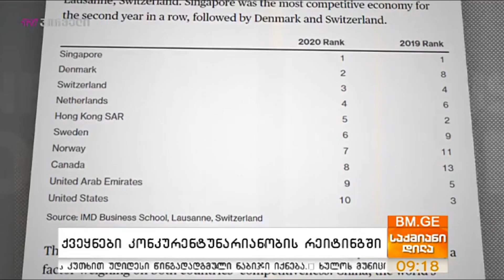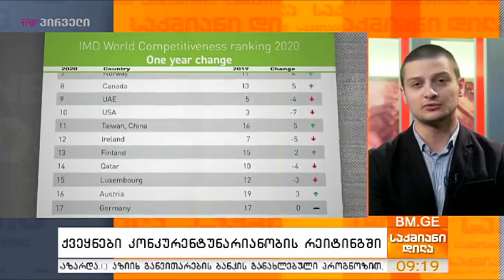ქვეყნები კონკურენტუნარიანობის რეიტინგში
ყველაზე კონკურენტუნარიანი ეკონომიკების რეიტინგი ყოველ წელს ქვეყნდება და გამონაკლისი არც 2020 ყოფილა. Bloomberg-მა შვეიცარიის მენეჯმენტის განვითარების ინსტიტუტის კვლევაზე დაყრდნობით, ვრცელი სტატია მოამზადა და ძირითადად აშშ-ის რეიტინგში დაქვეითებაზე გააკეთა აქცენტი, რადგან მსოფლიოს უმსხვილესმა ეკონომიკამ 7 პოზიციით დაიხია უკან და ათეულის ბოლო ადგილს დასჯერდა.